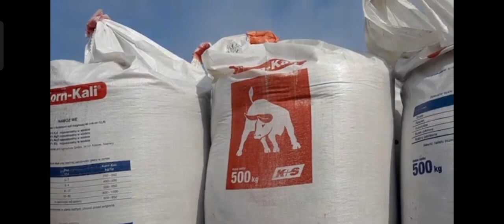akcja nawóz-kubota💪class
nawozy dajcie coś po sobie